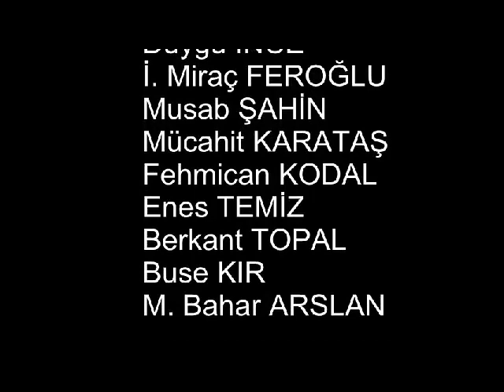Alaçam Cumhuriyet 1/D okuma bayramı alfabe şarkısı klibi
alaçam cumhuriyet 1/D Sınıfı okuma bayramı alfabe şarkısı klibi
hazırlayan ERTAN BAŞ